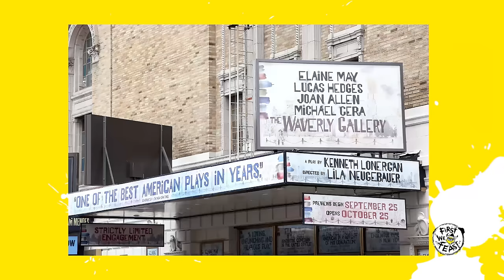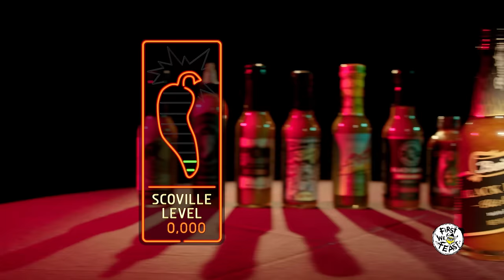Michael Cera Experiences Mouth Pains While Eating Spicy Wings | Hot Ones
Michael Cera is best known for playing George-Michael on the hit show Arrested Development, and for his award-winning roles in films like Juno and Scott Pilgrim vs. the World. But how is he with hot food? Find out as Cera swats off the Scovilles and navigates his way through a Sean Evans-led interrogation covering everything from Superbad lore, to farmers market pet peeves, to his feelings on Jonah Hill Day. If you want to see him act on a million Scovilles, stick around until the end. If you want to see him act for real, check out The Waverly Gallery, premiering on Broadway this fall.

We're finally here to supply you with the dopest merch! We sell everything from Hot Ones Hot Sauce like the The Last Dab to the highest quality tees.

Season 6
Episode 9